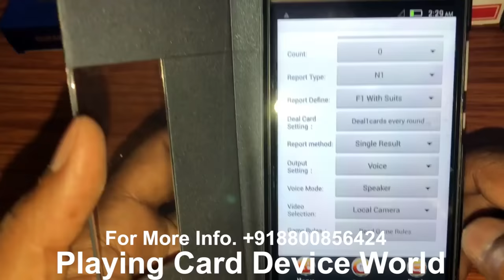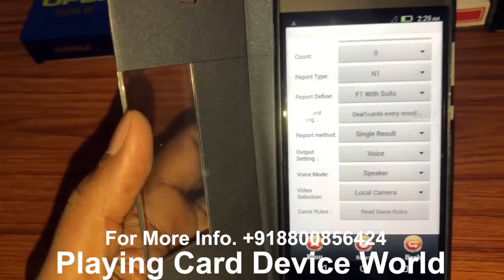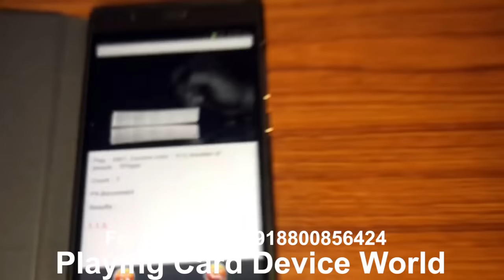Super Fast Tash Patta Mobile Scanning Device for Playing Card Game 8800856424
Playing Card Device World,is the only place which can give answers to your all questions.it is a No 1 company,who deals in all gadgets related to playing card games.it is a phone device,which is very easy to use.this phone device can help you beyond your expectations.you can play around 400 games through this amazing device,Like In Out Game ,Flash Game & Many Pokers Games.it will work like your normal phone,even you can put your sim card to make phone calls.no one can judge or identify that this is a spy card scanner device.

We are having many of Super fast scanners & cameras like:watch scanner,wallet scanner,power bank scanner,button led camera,key chain camera, belt camera,bracelet camera,shirt camera,full HD contact lenses etc.

Playing Card Device World is the only company,who values our customer more than anything else.we give full support after sales also.we are the only company who gives guaranty & warranty of all the devices,purchased from us.
We deliver products all over the world,like-US,UK,India,UAE,Australia,Canada Etc.